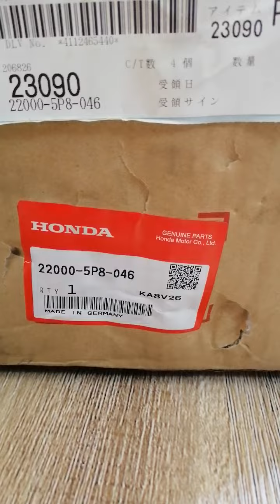Brand New Dual Clutch Honda Vezel 22000-5P8-046 and 22000-5P8-056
Hybrid & EV Expert
Chip Tuning Remapping 4x4 EV

Best automobile workshop in Islamabad, Pakistan for Honda Vezel, Toyota Prius. Fixmycar.pk is referred as best auto workshop when programming of on board Engine Control Module (ECM) is required for performance, and troubleshooting or any other electrical problems which the local manufacturers are unable to repair. We can reprogram the Engine Control Unit (ECU) for almost any vehicle for performance upgrades, reset the P0420 data P0400 Exhaust Gas Recirculation (EGR) errors and perform Honda Dual Clutch Replacement services in Islamabad Pakistan and dry clutch calibrations and adjustments on Honda, Nissan & Toyota Vehicles.

  Plot 45 Street 10, I-9/2, Islamabad Pakistan